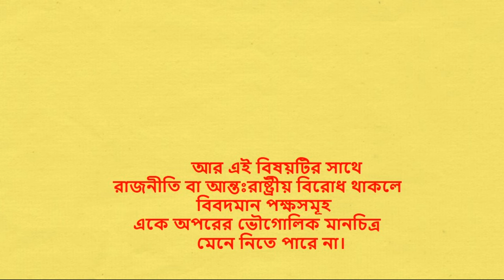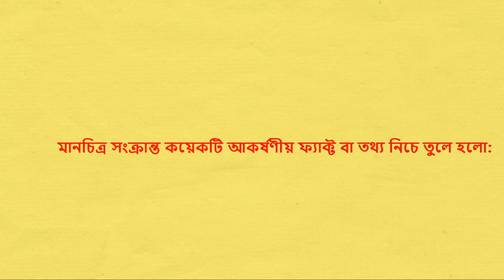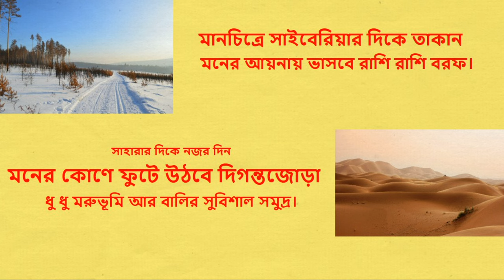মানচিত্র সম্পর্কে কিছু অজানা তথ্য।।Some unknown facts about the map।Part 1